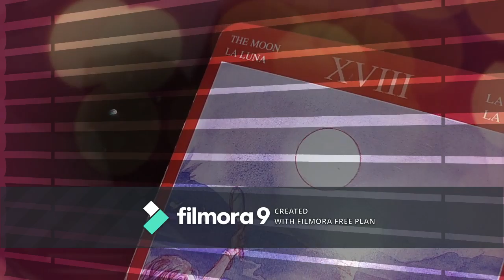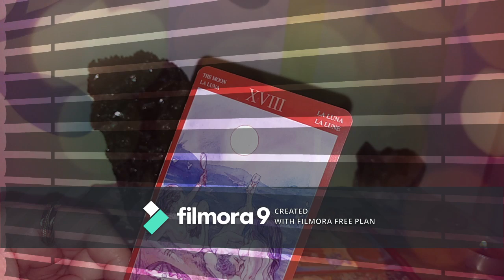CAPRICORN - IUNIE 2020 - PARTEA A 2 A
Etalare pentru zodia Capricornului: Soare, Luna, Ascendent, Venus sau Nodul Nord. A se retine ca aceste citiri sunt colective. Va invit sa luati informatiile care corespund vietii voastre particulare.